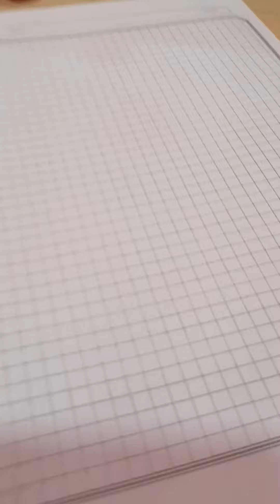طريقه لصنع كعك بالورق